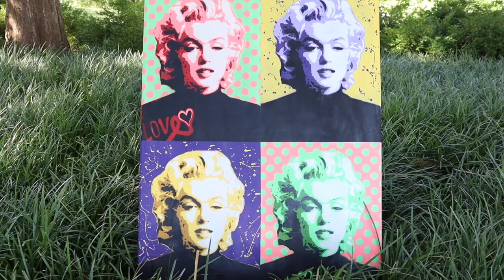Jai Love talks history & method of stencil painting, Banksy’s shredded painting, art NFT blockchain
Views From The Arch is the best source for St. Louis Interviews. Here you will find a interview from local citizens. Such as musicians, athletes, entrepreneurs, models, etc.